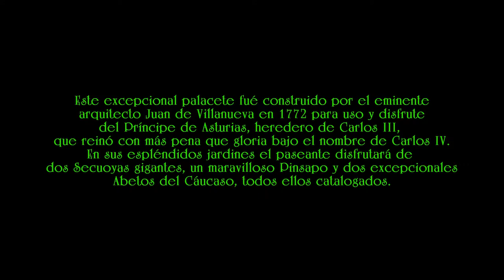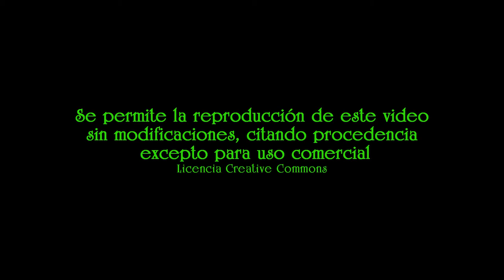La casita del Príncipe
El San Lorenzo del Escorial y al abrigo del Monasterio, se construyeron dos pequeños palacios, uno para el Principe y otro para el Infante... este es de extrema belleza y alberga árboles singulares catalogados.